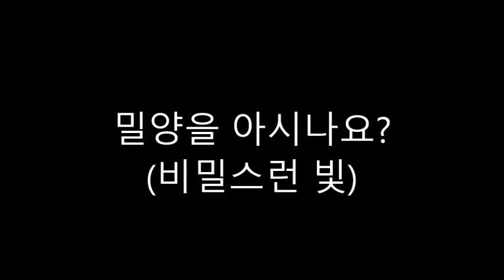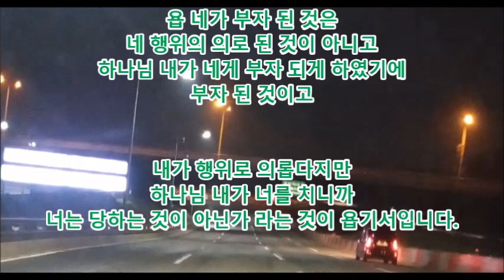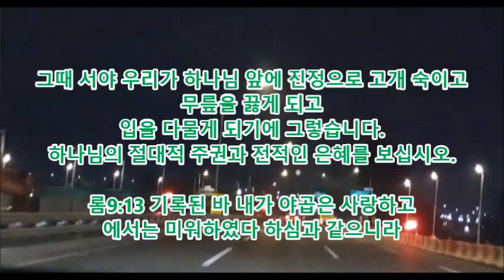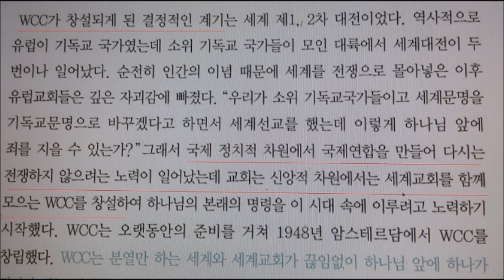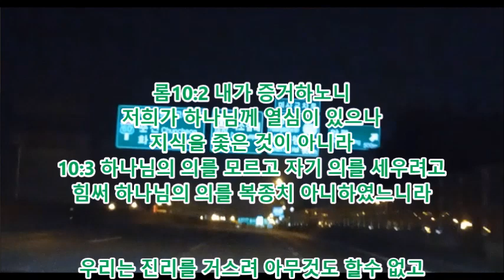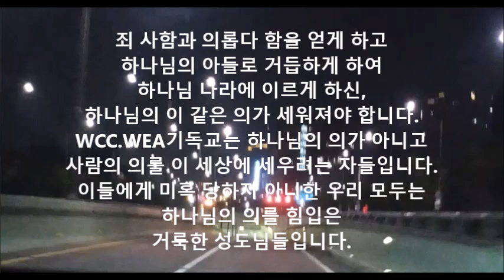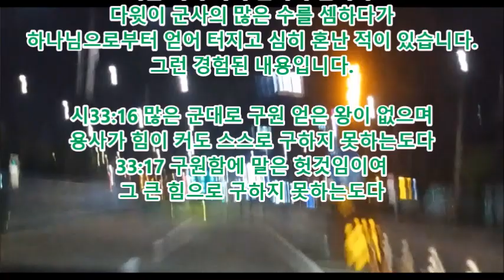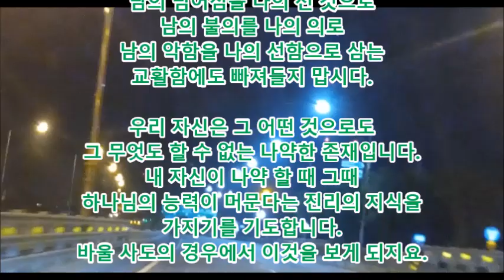밀양을 아시나요 ? (비밀스런 빛)